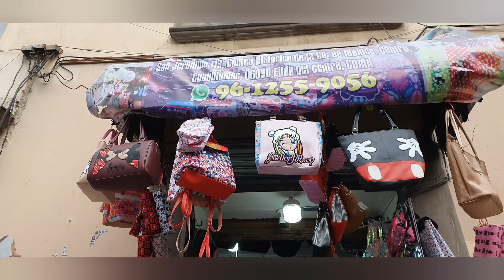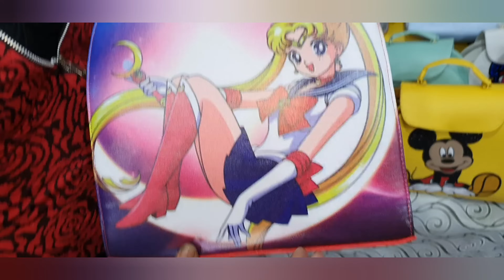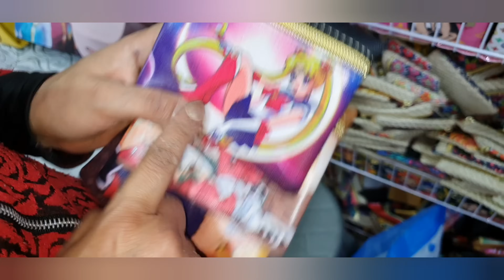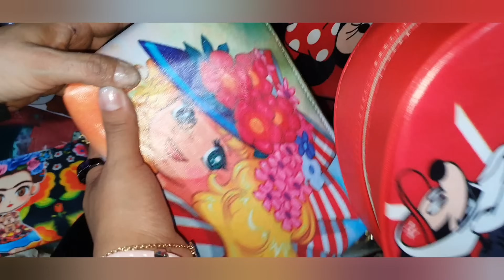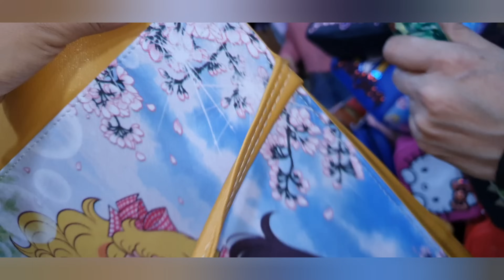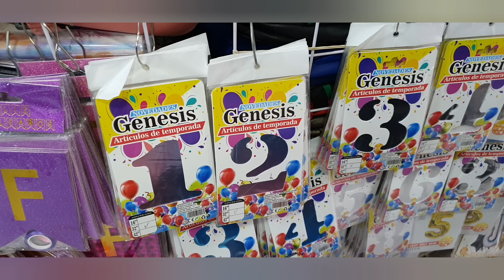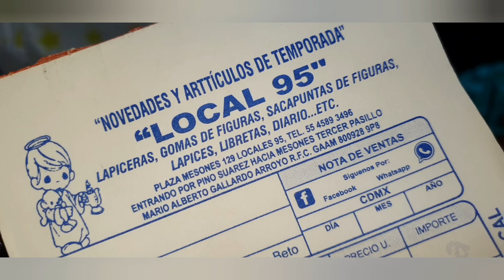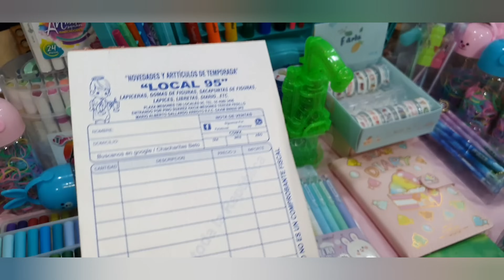Moda, Calidad y Precio 😱 Las Bolsas Más Bonitas de la Ciudad de México, Papelería KAWAII Fabricantes